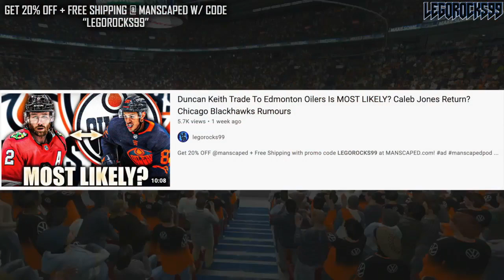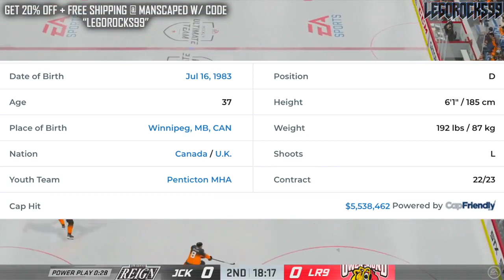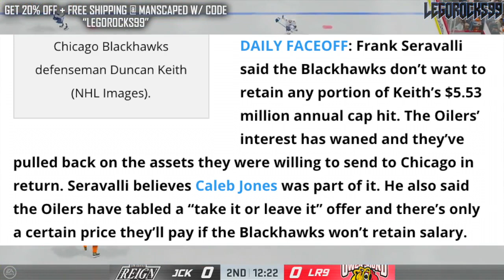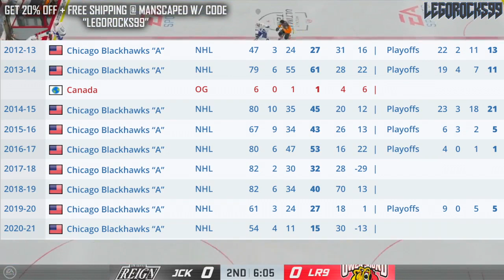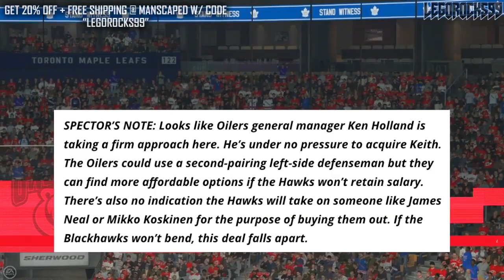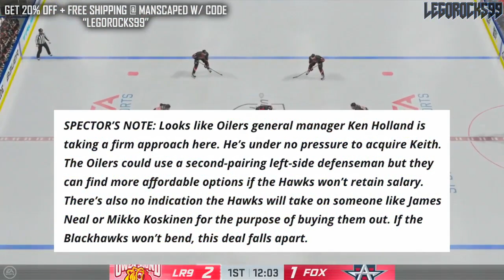Edmonton Oilers REJECTED Blackhawks Duncan Keith Trade Proposal—Ryan McLeod, Ethan Bear? NHL Rumours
Let's talk about Ryan McLeod and Ethan Bear, two names that the Chicago Blackhawks may have been asking for from the Edmonton Oilers in a potential Duncan Keith trade.

According to Elliotte Friedman, it appears the Oilers have rejected the Blackhawks' requests.

The 2020 NHL Draft 1st Round went as follows:

1st) New York Rangers, Alexis Lafrenière
2nd) Los Angeles Kings, Quinton Byfield
3rd) Ottawa Senators (from San Jose Sharks), Tim Stützle
4th) Detroit Red Wings, Lucas Raymond
5th) Ottawa Senators, Jake Sanderson
6th) Anaheim Ducks, Jamie Drysdale
7th) New Jersey Devils, Alexander Holtz
8th) Buffalo Sabres, Jack Quinn
9th) Minnesota Wild, Marco Rossi
10th) Winnipeg Jets, Cole Perfetti
11th) Nashville Predators, Yaroslav Askarov
12th) Florida Panthers, Anton Lundell
13th) Carolina Hurricanes (from Toronto Maple Leafs), Seth Jarvis
14th) Edmonton Oilers, Dylan Holloway
15th) Toronto Maple Leafs (from Pittsburgh Penguins), Rodion Amirov
16th) Montreal Canadiens, Kaiden Guhle
17th) Chicago Blackhawks, Lukas Reichel
18th) New Jersey Devils (from Arizona Coyotes), Dawson Mercer
19th) New York Rangers (from Calgary Flames), Braden Schneider
20th) New Jersey Devils (from Vancouver Canucks), Shakir Mukhamadullin
21st) Columbus Blue Jackets, Yegor Chinakov
22nd) Washington Capitals (from Carolina Hurricanes via New York Rangers and Calgary Flames), Hendrix Lapierre
23rd) Philadelphia Flyers, Tyson Foerster
24th) Calgary Flames (from Washington Capitals), Connor Zary
25th) Colorado Avalanche, Justin Barron
26th) St. Louis Blues, Jake Neighbours
27th) Anaheim Ducks (from Boston Bruins), Jacob Perreault
28th) Ottawa Senators (from New York Islanders), Ridly Greig
29th) Vegas Golden Knights, Brendan Brisson
30th) Dallas Stars, Mavrik Bourque
31st) San Jose Sharks (from Tampa Bay Lightning), Ozzy Wiesblatt

Ryan McLeod was one of the top NHL prospects at the 2018 NHL Entry Draft.

1st - Buffalo Sabres, Rasmus Dahlin
2nd - Carolina Hurricanes, Andrei Svechnikov
3rd - Montreal Canadiens, Jesperi Kotkaniemi
4th - Ottawa Senators, Brady Tkachuk
5th - Arizona Coyotes, Barrett Hayton
6th - Detroit Red Wings, Filip Zadina
7th - Vancouver Canucks, Quinn Hughes
8th - Chicago Blackhawks, Adam Boqvist
9th - New York Rangers, Vitali Kravtsov
10th - Edmonton Oilers, Evan Bouchard
11th - New York Islanders, Oliver Wahlstrom
12th - New York Islanders (from Calgary Flames), Noah Dobson
13th - Dallas Stars, Ty Dellandrea
14th - Philadelphia Flyers (from St. Louis Blues), Joel Farabee
15th - Florida Panthers, Grigori Denisenko
16th - Colorado Avalanche, Martin Kaut
17th - New Jersey Devils, Ty Smith
18th - Columbus Blue Jackets, Liam Foudy
19th - Philadelphia Flyers, Jay O’Brien
20th - Los Angeles Kings, Rasmus Kupari
21st - San Jose Sharks, Ryan Merkley
22nd - New York Rangers (from Pittsburgh Penguins via Ottawa Senators), K’Andre Miller
23rd - Anaheim Ducks, Isac Lundestrom
24th - Minnesota Wild, Filip Johansson
25th - St. Louis Blues (from Toronto Maple Leafs), Dominik Bokk
26th - Ottawa Senators (from Boston Bruins via New York Rangers), Jacob Bernard-Docker
27th - Chicago Blackhawks (from Nashville Predators), Nicolas Beaudin
28th - New York Rangers (from Tampa Bay Lightning), Nils Lundkvist
29th - Toronto Maple Leafs (from Winnipeg Jets via St. Louis Blues), Rasmus Sandin
30th - Detroit Red Wings (from Vegas Golden Knights), Joe Veleno
31st - Washington Capitals, Alexander Alexeyev